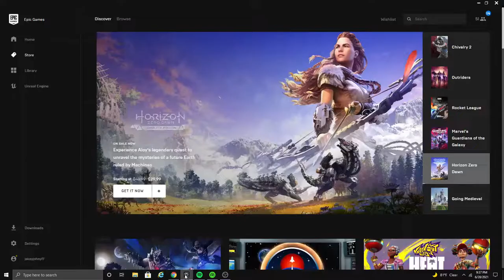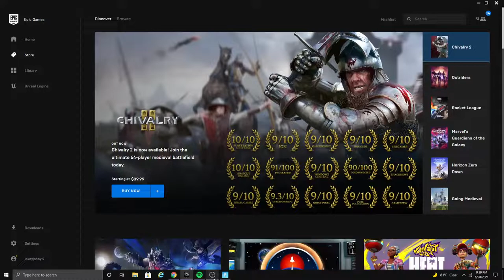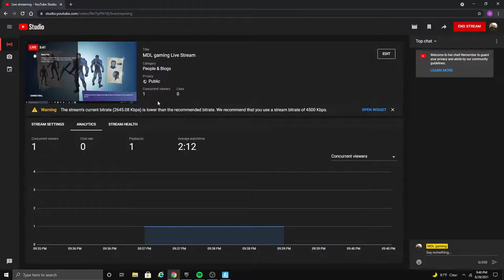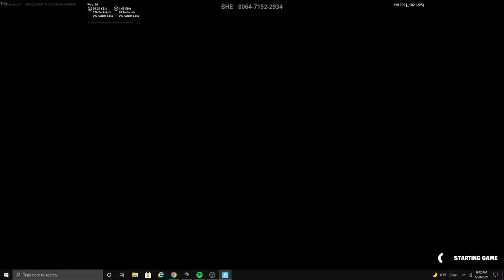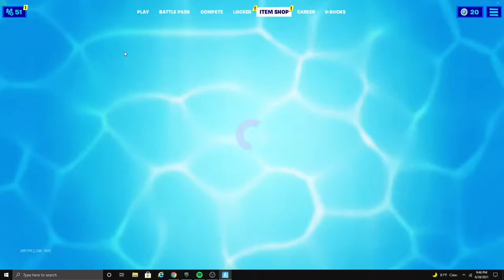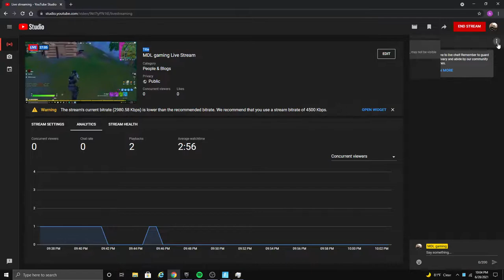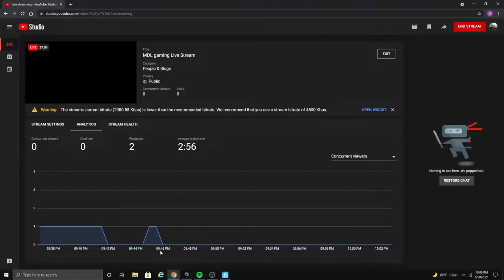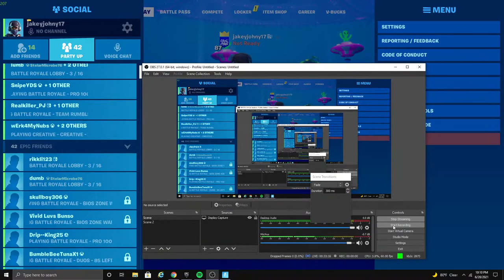MDL gaming Live Stream